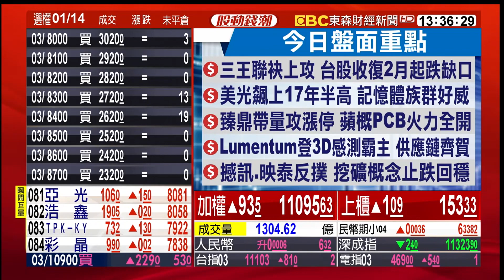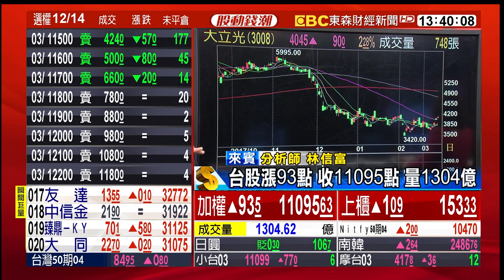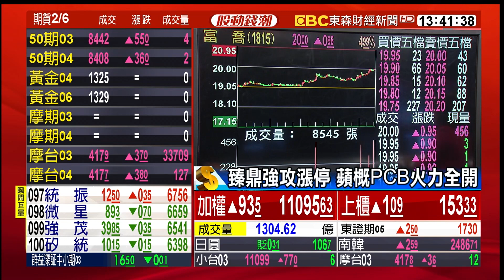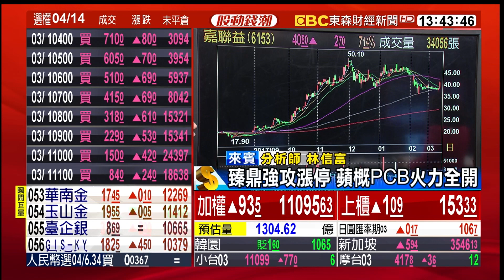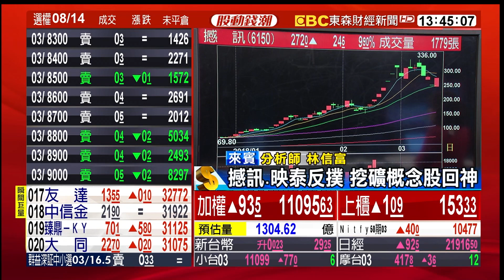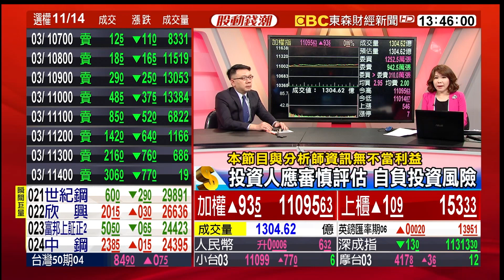今日焦點及明日展望：三王聯手 台股收復2月起跌缺口 20180313【股動錢潮】陳明樂╳林信富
今日焦點及明日展望：三王聯手 台股收復2月起跌缺口